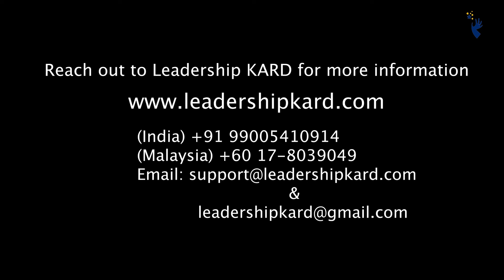Customer Excellence Program by Leadership KARD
For more information about upcoming Leadership KARD programs, reach us by